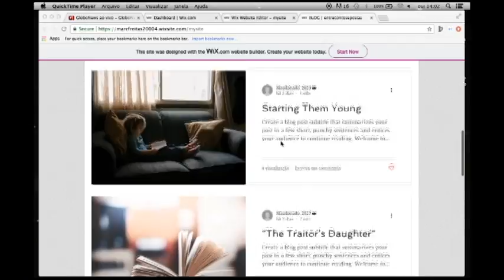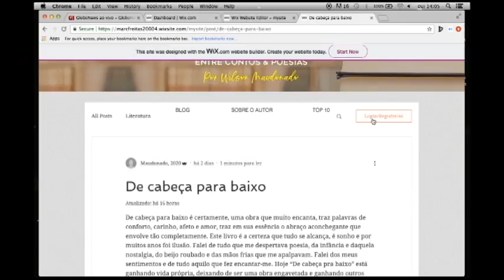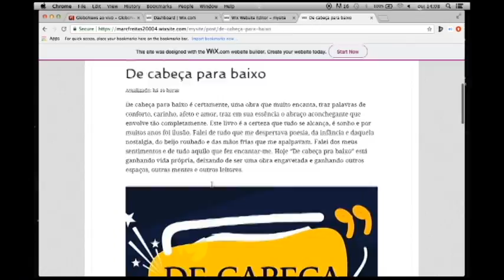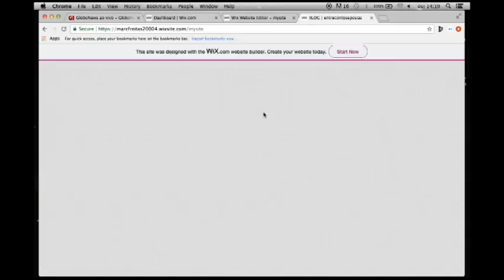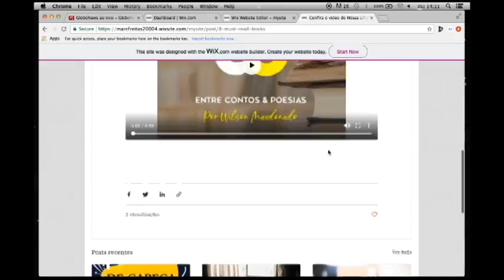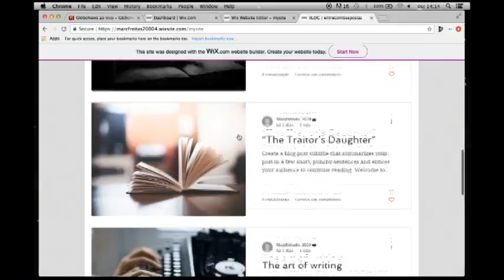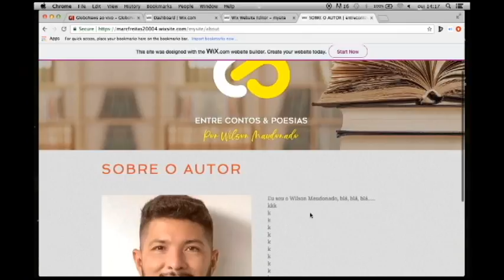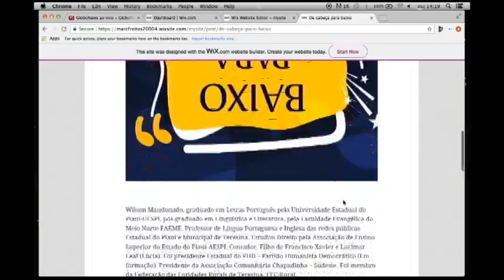Apresentação do blog